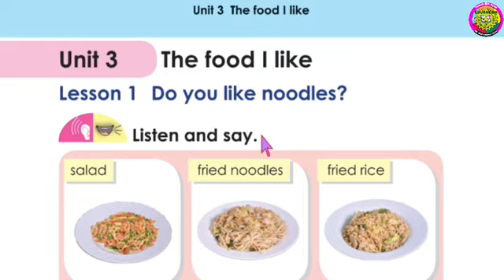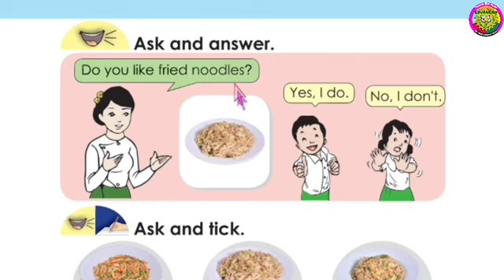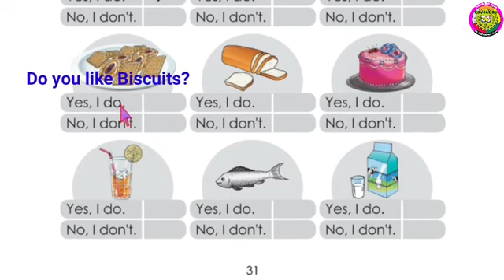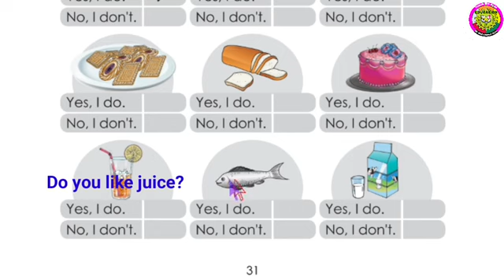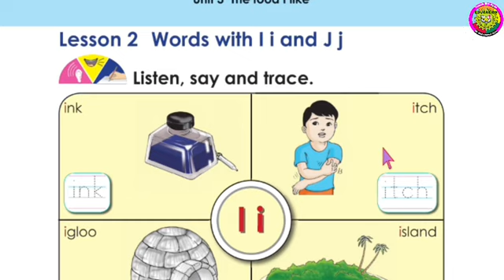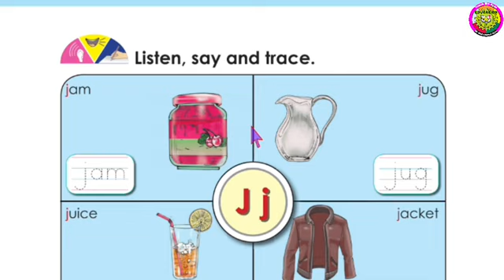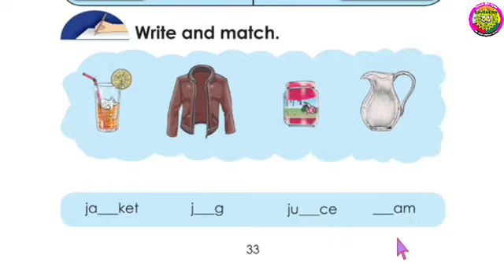Myanmar New Curriculum textbook Class (2) English Unit (3) The Food I like Lesson (1 =2 )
Welcome to Supportar how are you all my views and friends I hope you are all great by names Allah if you want to learn English and Burmese Please Subscribers like and share my YouTube channel you can learn everything very easily in my YouTube channel you can learn

Spoken English
English grammar
English Tenses

if you want to learn English and Burmese please contact these Numbers 📞📲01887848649. / 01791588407